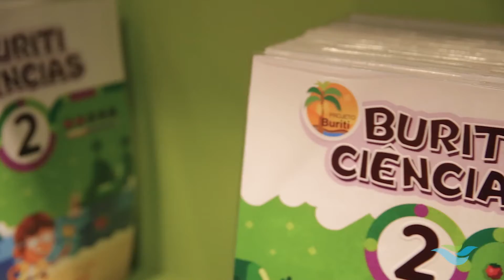Voltando às aulas com muito estilo - com Maria Luiza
A Volta às Aulas é um período de renovar o material, o look e dar ainda mais charme para o ano escolar e, pensando nisso, Maria Luiza fez suas escolhas no RioMar.